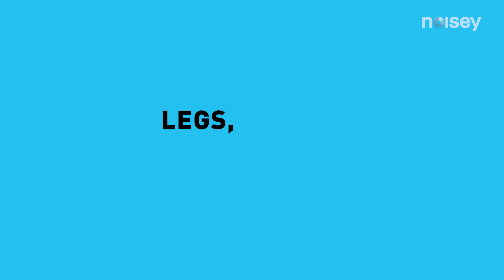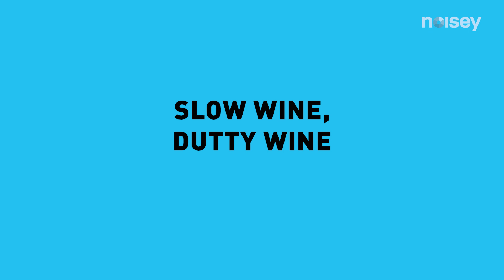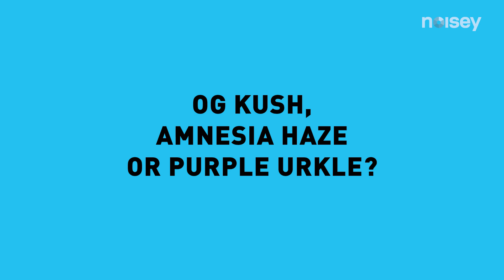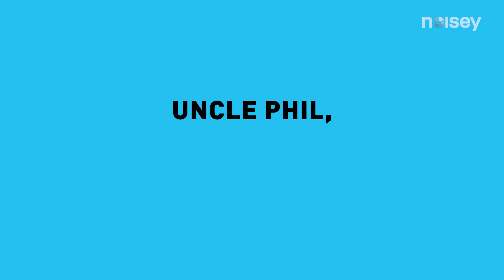Waka Flocka on Cartman, Coconut Oil and OG Purp | Questionnaire of Life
After Ed Sheeran, Stormzy and Cardi B, Waka Flocka Flame takes on The Noisey Questionnaire of Life.

We ask him some of the toughest, most important questions in the world; like whether he takes his Nando's extra hot or if he's a lemon and herb kind of guy.